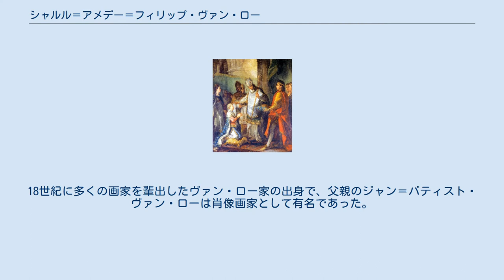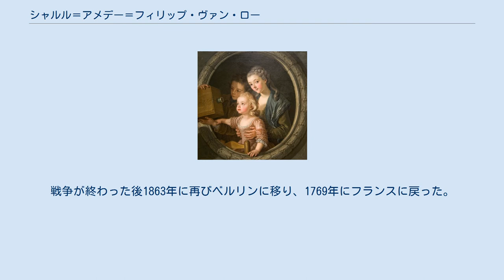シャルル＝アメデー＝フィリップ・ヴァン・ロー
シャルル＝アメデー＝フィリップ・ヴァン・ロー（Charles-Amédée-Philippe van Loo、1719年8月25日 - 1795年11月15日）は18世紀のフランスの画家である。
 北イタリアのリーヴォリで生まれた。
18世紀に多くの画家を輩出したヴァン・ロー家の出身で、父親のジャン＝バティスト・ヴァン・ローは肖像画家として有名であった。
トリノやローマに父親と滞在し、父親から絵画を学んだ。
 1738年にローマ賞を受賞し、南フランスのエクス＝アン＝プロヴァンスに滞在した後、1745年にパリに移った。
1747年に王立絵画彫刻アカデミーに入会した。
同じ年に宮廷画家、ミシェル・ルブランの娘と結婚した。
 1748年から、ベルリンのフリードリヒ2世の宮廷の宮廷画家となり、七年戦争(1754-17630)中の1758年にフランスへの帰国が許された。
戦争が終わった後1863年に再びベルリンに移り、1769年にフランスに戻った。
その後もプロイセンの宮廷からは年金を与えられた。
プロイセンでは主に肖像画家として働いた。
 1770年に王立絵画彫刻アカデミーの教授となった。
教えた学生にはポーランド出身のアレクサンドル・クシャルスキらがいる。